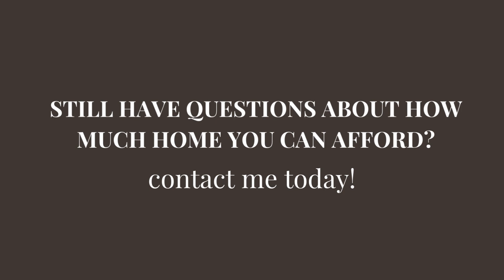A finance expert's advice about buying a home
Always follow the ’30/30/3 rule’ before buying a home.